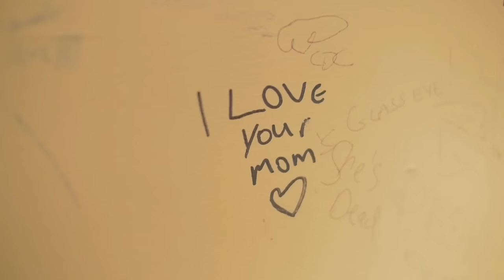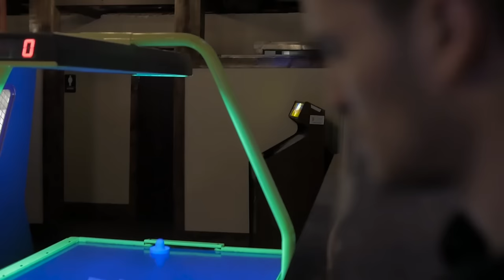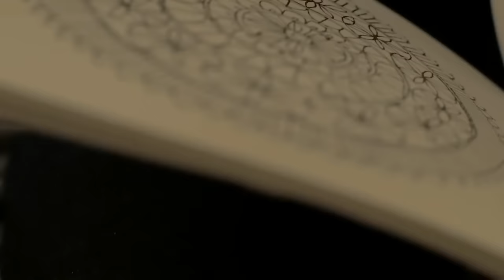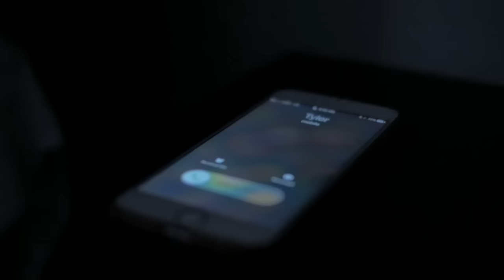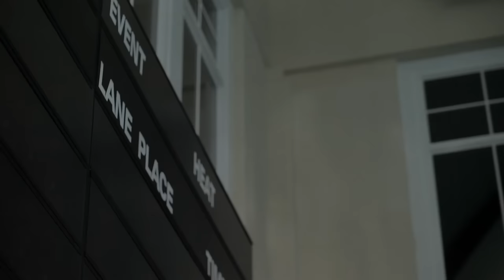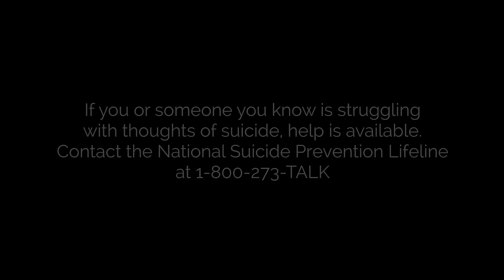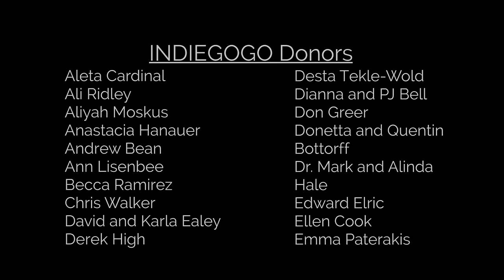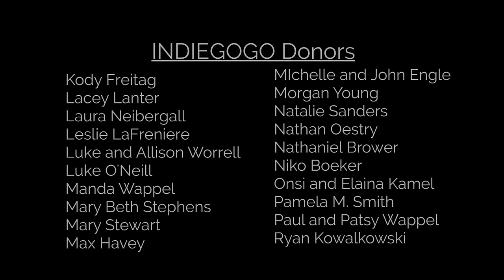SINK | Full Length Movie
SINK is my first feature film. It's a personal story about loss and depression and is a reflection on what it feels like to come to terms with those feelings for the first time.